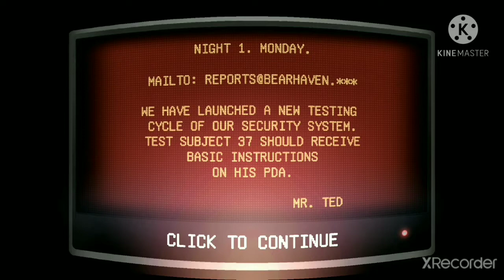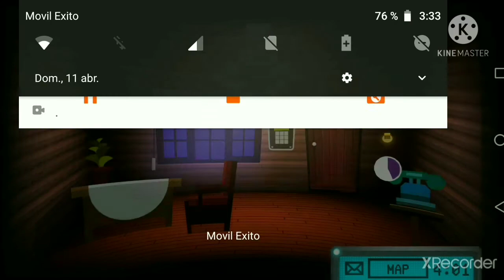han vuelto!! //Bear haven 2// Noche 1 🐻🔪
Chicos si este video tiene apoyo hare un video de cada noche y también una remasterización del juego 1 uwu